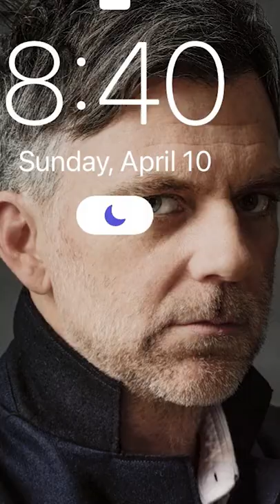Of COURSE This is Brian's iPhone Wallpaper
Brian proudly shows us his Paul Thomas Anderson iPhone background.